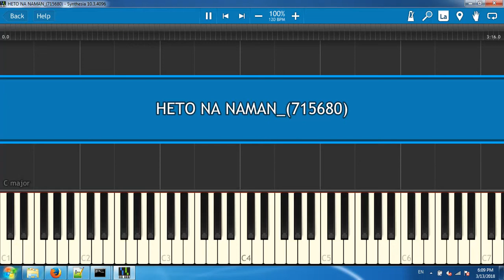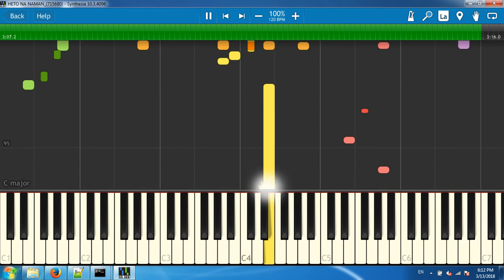HETO NA NAMAN_(715680)[Synthesia piano tutorial]